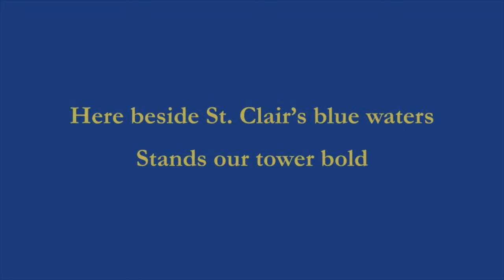Grosse Pointe South High School Alma Mater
Here beside St. Clair's blue waters
Stands our tower bold
And our noble Alma Mater
Glorious to behold
Swell the chorus, let it echo
Raise it to the sky
Hail to thee, our Alma Mater
Grosse Pointe South High